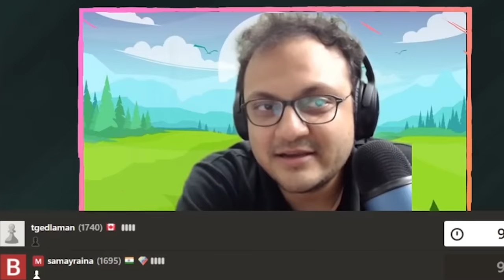SAGAR SHAH STONED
xxxxxxxxxxxxxxxxxxxxxxxxxxxxxxxxxxxxxxxxxxx